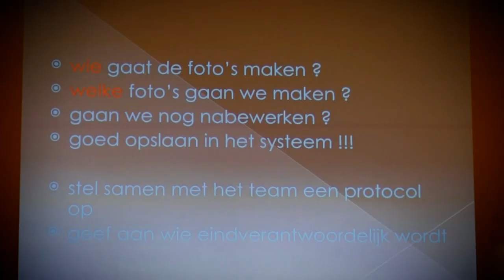door Rijam video producties